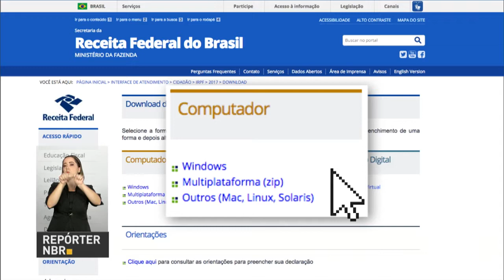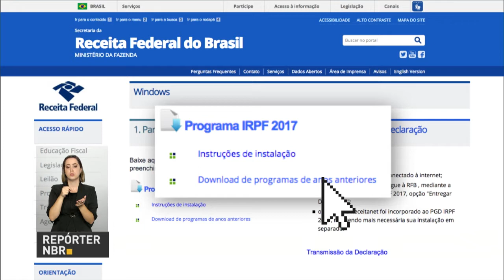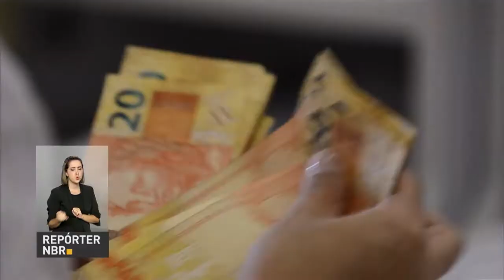Mais de 592 mil contribuintes já enviaram a declaração do imposto de renda 2017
REPÓRTER NBR 19H – 03.03.17: Mais de 592 mil contribuintes já enviaram a declaração do imposto de renda 2017. O prazo para declarar vai até 28 de abril. E mais: O secretário de Previdência Social, Marcelo Caetano, voltou a defender a importância da reforma do sistema previdenciário para o país manter o pagamento das aposentadorias e pensões. Veja também: O presidente Michel Temer anunciou, nesta sexta-feira (3), a criação de uma força tarefa para a liberação imediata da BR-163.